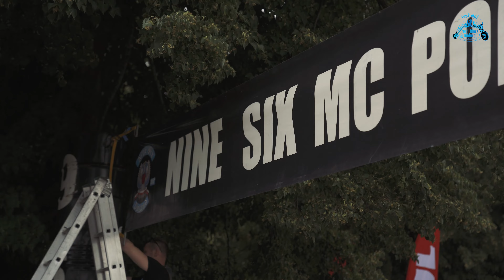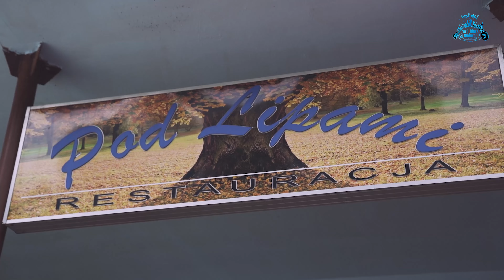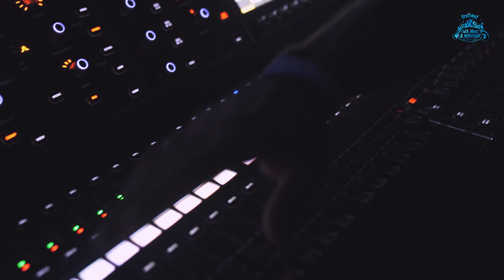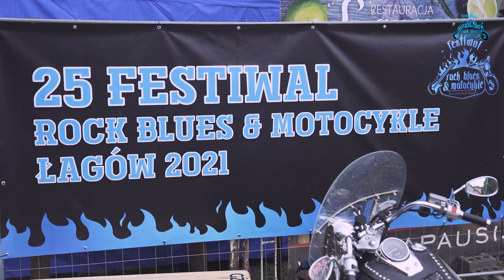ROCK BLUES & MOTOCYKLE - ŁAGÓW: FILM DOKUMENTALNY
RELACJA Z NAJWIĘKSZEGO ZLOTU MOTOCYKLOWEGO W POLSCE- NAZYWANA PRZEZ WIELU POLSKĄ DAYTONĄ!